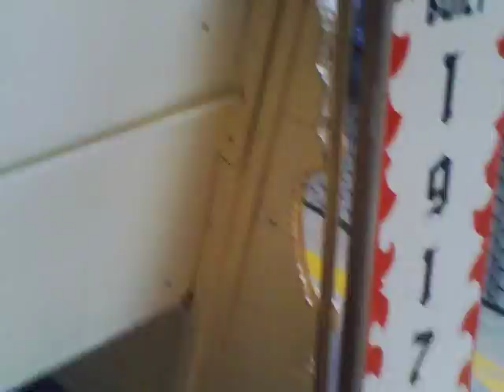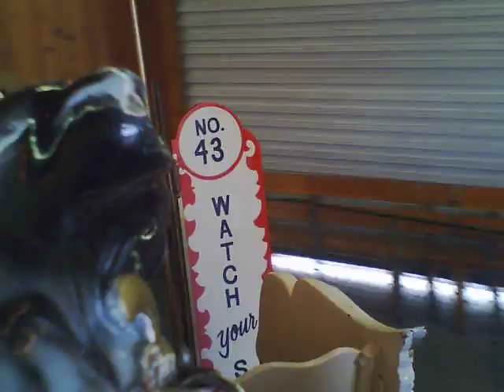Riding the Carousel: Washington State Fair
1917 PTC #43 carousel at the Washington State Fair (formerly the Puyallup Fair).